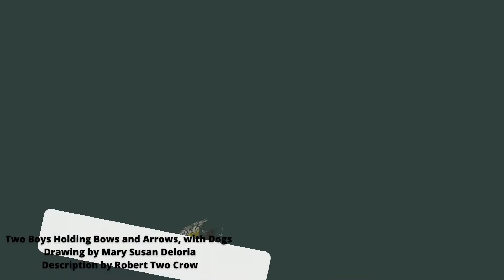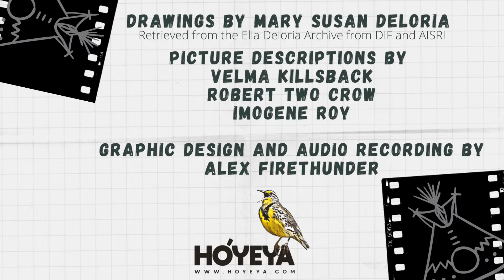Picture Descriptions Series 1: Two Boys, Holding Bows and Arrows, and Dogs by Robert Two Crow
This is the first series of upcoming picture descriptions collected from Native speakers and Lakota elders. This series focuses on a number of drawings by Mary Susan Deloria, the sister of Ella Cara Deloria. This series is intended to highlight their legacy and work in Lakota / Dakota language and culture preservation. Additionally, these videos serve as a pedagogical tool for both Lakota language instructors in the classroom, as well as Lakota language learners at home. Wóphila tȟáŋka to Robert Two Crow, Velma Killsback, and Imogene Roy for sharing their time, thoughts, and language.